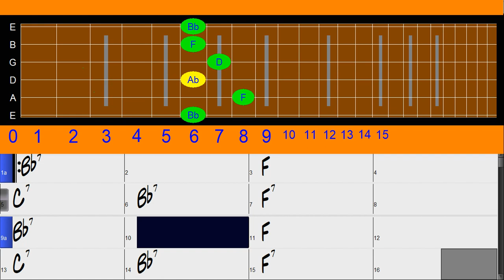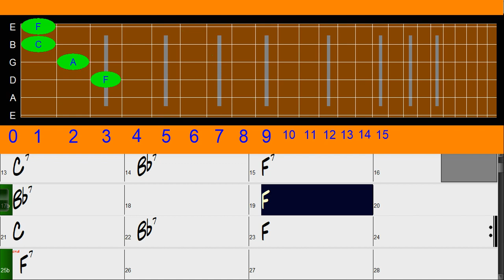Guitar chords - Midnight Special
You can slow down, speed up, or pause the video as you wish.